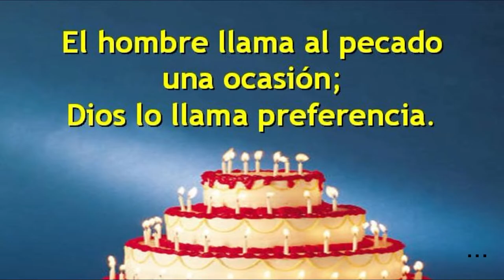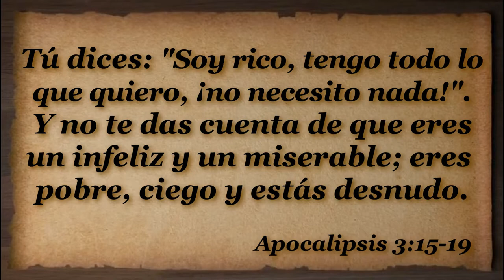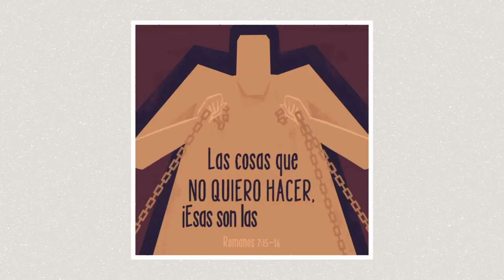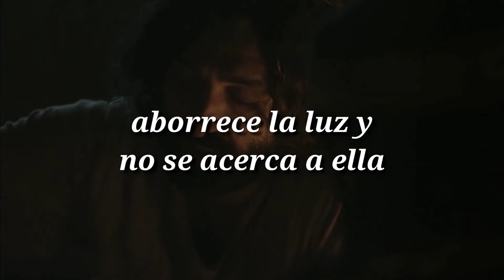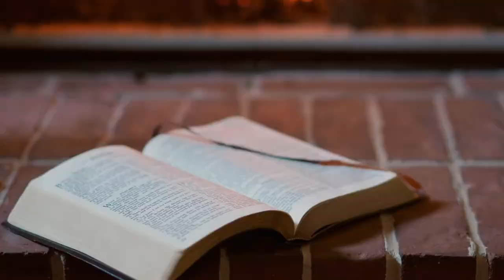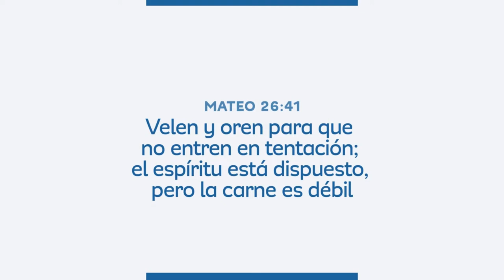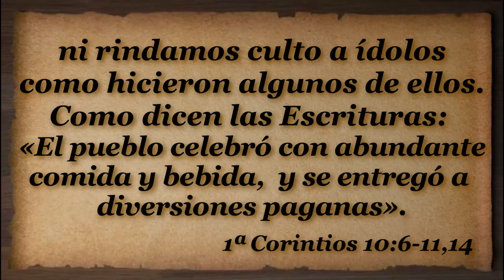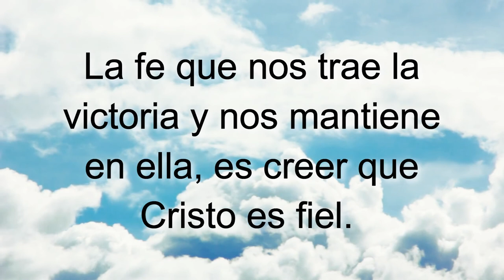D32 Venciendo el pecado en nuestras vidas INSTRUCTOR Módulos EAJ M4L5 Jesucristo MODULO 4 LECCION 5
INDICACIONES PARA EL INSTRUCTOR:

1. MIRA el video "D32 Venciendo el pecado en nuestras vidas  EXPLICADO" para tomar ideas de las respuestas a las preguntas y explicaciones que tendrás que dar (toma notas y agrega ilustraciones, experiencias, testimonios personales, etc.)

2. Es recomendable (mas no obligatorio) que los alumnos tengan impresa la LECCIÓN EN PDF para tomar la clase (enlace al final).

3. PAUSA el video cada vez que aparezca el ICONO DE HABLAR y un PERGAMINO AZUL con una pregunta, para responderla y explicarla, o interactuar con los participantes.

4. LEE el texto y los versículos que van apareciendo en pantalla (a menos que tenga audio, como en las ilustraciones).

5. Al final de la lección recomendarles que realicen las 4 acciones de AMOR del discípulo: Aplica-Memoriza-Ora-Resuelve. La tarea se encuentra al final de la LECCIÓN EN PDF o bien se les puede enviar el FORMULARIO EN LINEA para que hagan la tarea en su celular, tableta, PC o Laptop. NOTA: Enfatizarles que no es obligatorio que lo hagan, pero sí muy recomendable si quieren crecer espiritualmente.

Subiendo...